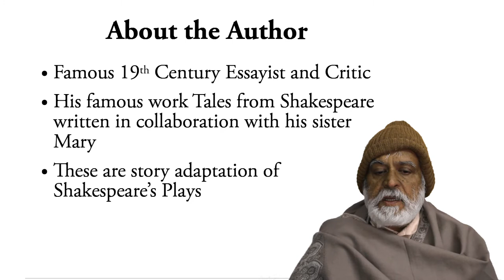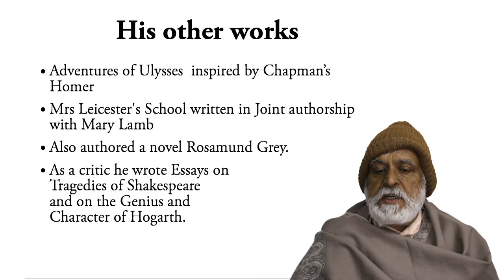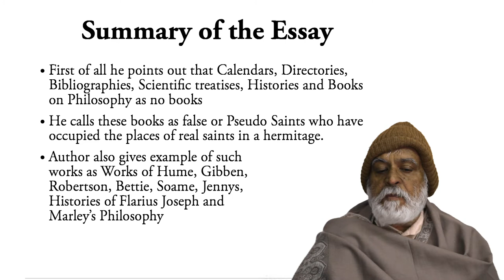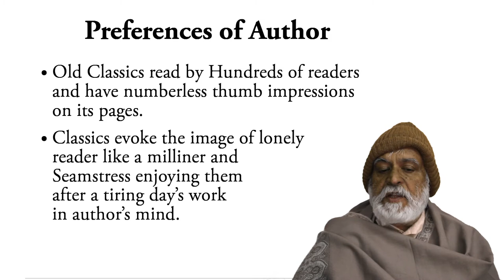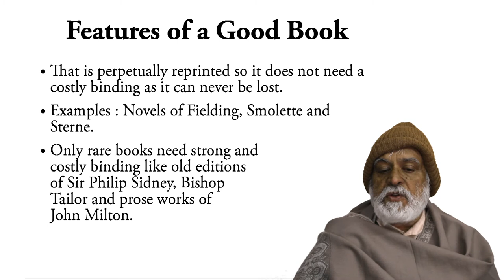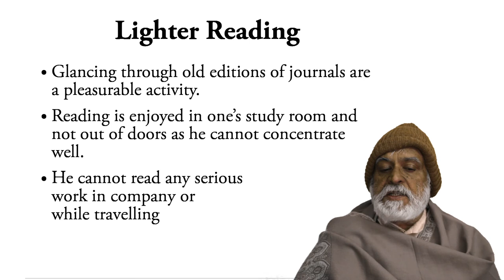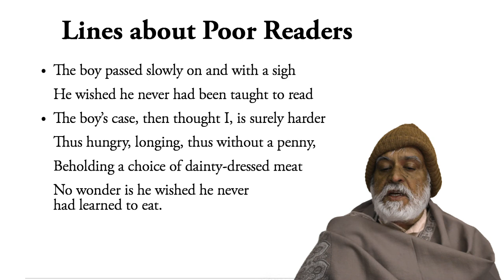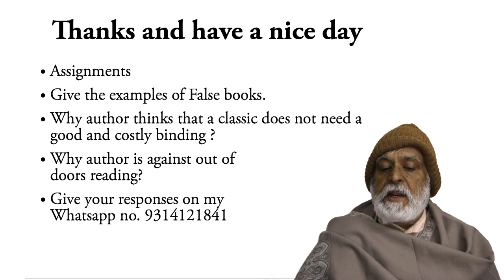Detached Thoughts on Books and Readings, Charles Lamb- English Literature Lecture by Dr. K. S. Kang